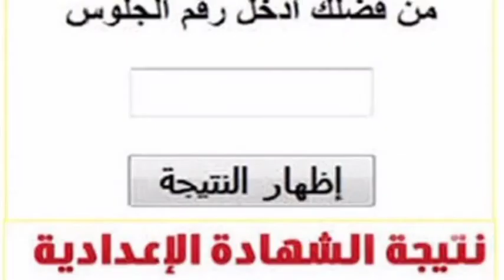نتيجة الشهادة الاعدادية 2021